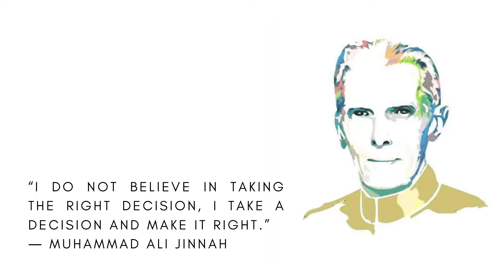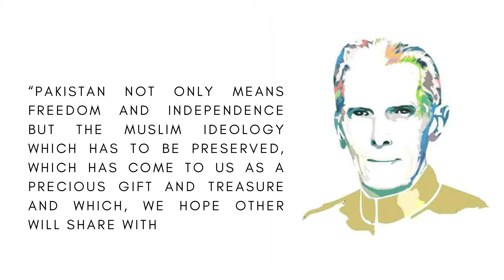A tribute to Mohammad Ali Jinnah Founder of the Nation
WE PAY TRIBUTE TO THE FOUNDER OF THIS GREAT NATION.